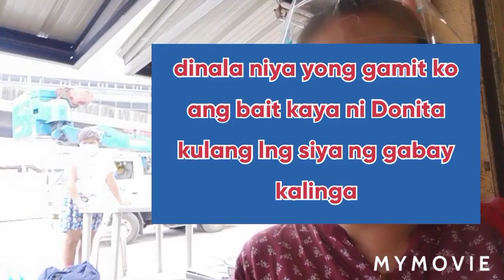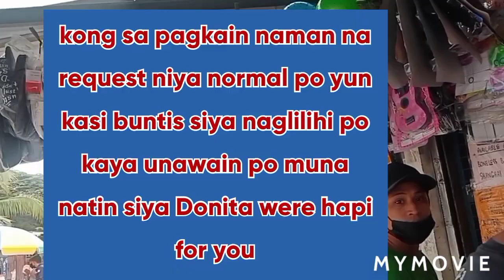DONITA ROSE CEBUANO TSINELAS SAPAT NA/JOJO ALVASAN/VAL MATUBANG/TECHRAM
Ang video na ito ay walang ibang hangarin ay makatulong sa mga nangangailangan sa abut ng aming makakaya God bless us our mission